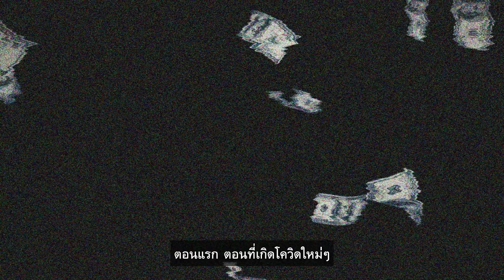Ceemeagain: Interview | วิกฤตโควิด-19 โควิดจบ หรือธุรกิจจบ ?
วิกฤตโควิด-19 ในประเทศไทย
อะไรจะจบก่อนกันแน่
โควิดจบ ? หรือธุรกิจจบ ?

วิกฤตครั้งนี้หนักกว่าวิกฤตต้มยำกุ้งจริงไหม ?
ใครได้รับผลกระทบมากที่สุด ?
มนุษย์เงินเดือนต้องปรับตัวยังไง ?

มาหาคำตอบพร้อมกันกับซี
ได้ในคลิปนี้เลยค่ะ